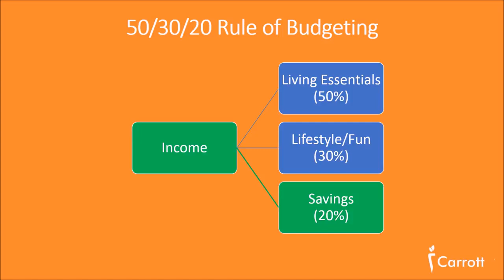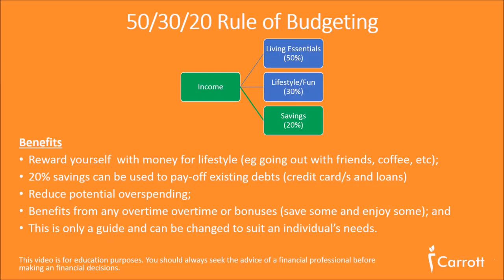50/30/20 Rule of Budgeting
50/30/20 Rule of Budgeting is probably the easiest method when you're looking to start budgeting or looking to make changes to your budget.

Outline
(0:21) - 50% for Living Essentials (eg Rent or Mortgage)
(0:33) - 30% for Lifestyle (eg Morning Coffee or Going Out)
(0:45) - 20% for Savings and/or Paying-off Debt
(1:03) - Benefits of the 50/30/20 Rule of Budgeting
(2:14) - Key Benefit of the 50/30/20 Rule of Budgeting

Looking for an overview of ways to budget? Watch our video on 4 Methods of Budgeting

DEBT REDUCTION AND WEALTH CREATION BOOKS
📈 "The Barefoot Investor: The Only Money Guide You'll Ever Need" by Scott Pape
📈 "Ditch the Debt and Get Rich" by Effie Zahos
📈 "Value.able" Value.able by Roger Montgomery
📈 "The Total Money Makeover" by Dave Ramsey
📈 "Everyday Millionaires: How Ordinary People Built Extraordinary Wealth" by Chris Hogan

💰 Free Audiobook from Audible

Looking to more ways to pay off your debt faster? Need help organising your finances or writing a Budget? Take our Budgeting Course - "The Weekend Budget."